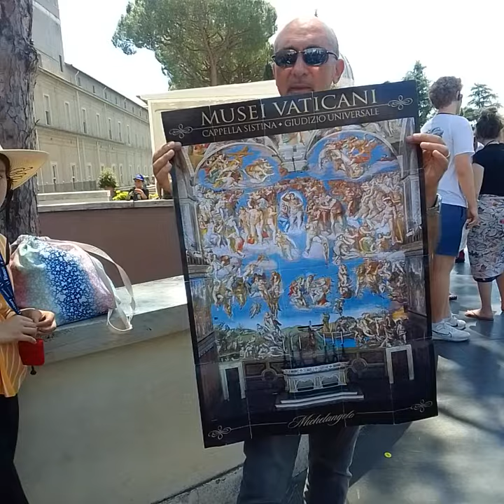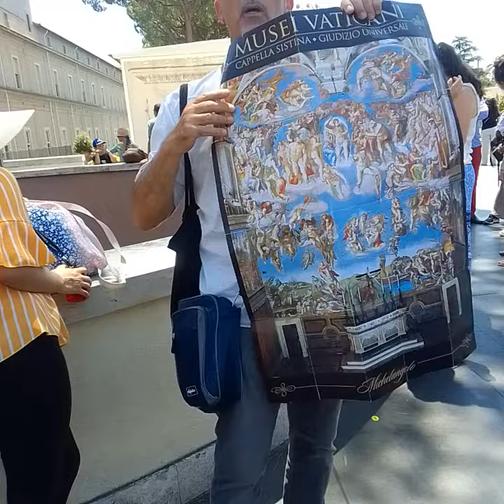Museo del Vaticano